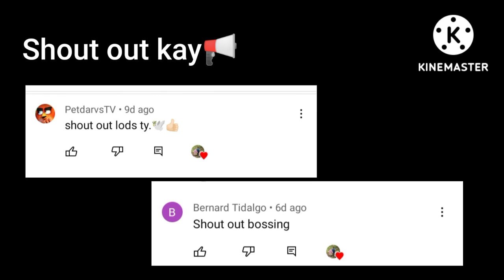Alimukon hunt (part10) ( white eard brown-dove hunting part10)